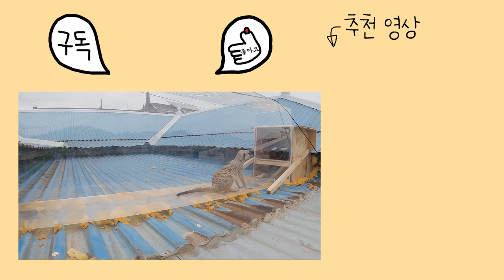출근하면 탈출하는 미어캣 티몬이 Meerkat Timon runs away on the way to work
안녕하세요 티몬과 품바입니다.

주인 너는
출근해~
나는 탈출할게~

Subtitles
It may take 1-3 days for subtitles to be uploaded. We will try our best to update them ASAP.